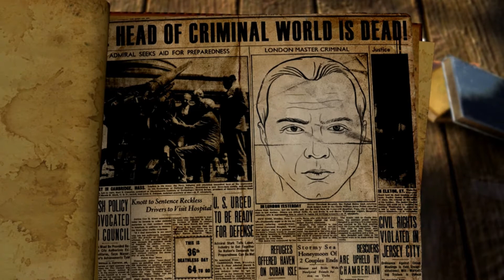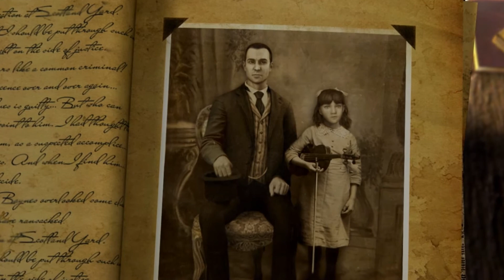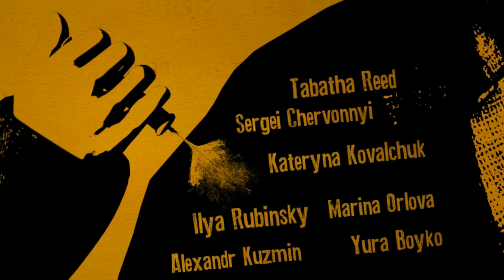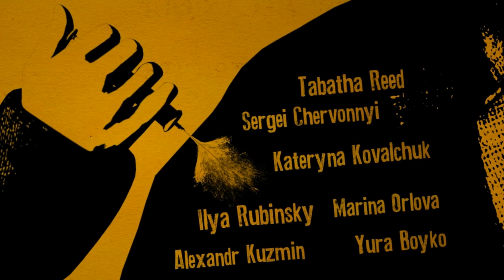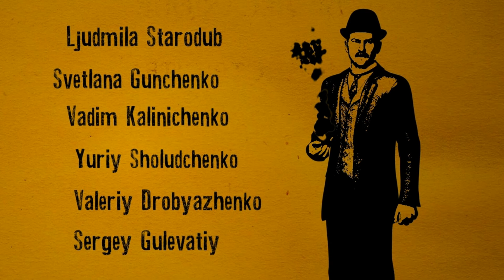Das Testament Von Sherlock Holmes #040 Das Ende von Dr. Moriaty (Ende)(HD+)(PC)(German)